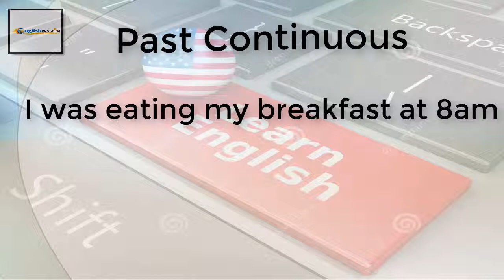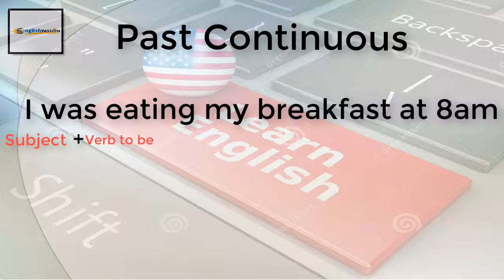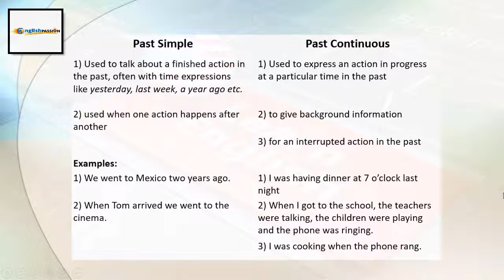Diferencias y Uso del Pasado Simple y Pasado Progresivo en Inglés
Saludos acá les dejo este vídeo sobre Diferencias y Uso del Pasado Simple y Pasado Progresivo en Inglés. Además contiene ejemplos precisos para su comprensión y diferenciación.

Si desea saber más de manera continua sobre estas interesantes

Si deseas puedes también escribirme tus comentarios o dudas que tengas al respecto por acá debajo del vídeo. Saludos y éxitos en tu proceso de aprendizaje!